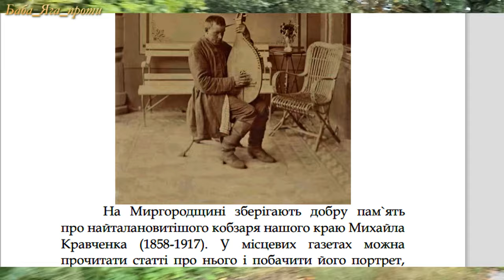ЛОХВИЧЧИНА ВІДЖАЛА СПИРТЗАВОД ПЕТРА ОЛЕКСІЙОВИЧА. Верхня Будаківка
😃Він був приятелем вченого Дмитра Яворницького, допомагав йому створити знамениту колекцію історичного музею. Його добре знав Опанас Сластіон😃. Працював в Об`єднаному  Шевченківському комітеті разом з найвидатнішими українцями того часу: М.Грушевським, М.Коцюбинським, Є.Чикаленком та іншими.
  💰 ВІн побудував спиртзавод, цегельний завод, будував школи, лікарні. Його маєток в хуторі Будаківка був телефонізованим, сам він їздив на легковому авто. Впроваджував передові технології обробітку ґрунту. Він допомагав простому люду. Його любили селяни, називали — наш Батько!
  ✅Він — Петро Олексійович Малинка..
Коли більшовики в нього відібрали все, то останній раз стоячи на балконі свого маєтку він промовив "Забирайте все, розуму не зеберете".